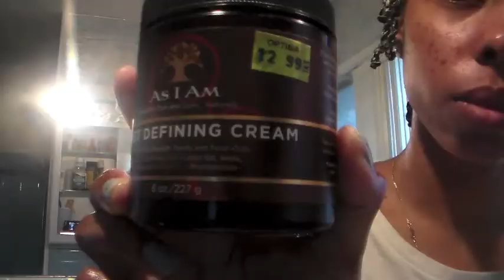Hair Vacation | Protective Style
So I was getting super tired of my hair, i needed a break! I did this protective style in the meantime! Enjoy!!